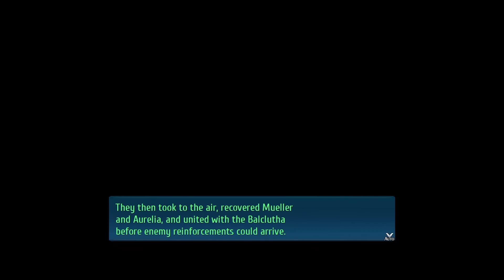The Legend of Heroes: Trails into Reverie Part 52 - Beauty and the Bard